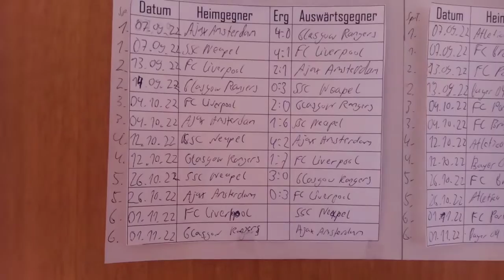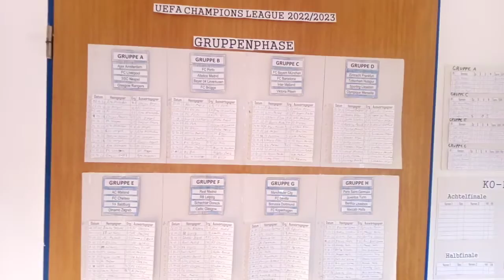Fußball-Saison 2022/2023 Folge 27 - UCL 2022/2023 - Die Partien des 6. Spieltags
Der 6. und damit letzte Spieltag in der Gruppenphase der Champions League 2022/2023 steht an und hier in dem Video gibt es die Übersicht zu den Partien. Einige Gruppen sind fix, während andere Gruppen noch völlig offen sind.